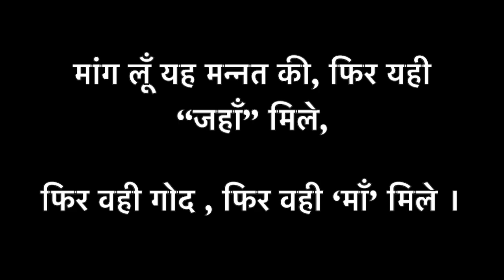PUCHE AMMA MERI (COVER) | Mother's Day Special | Jogi-The Soul of Music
सबकी फ्रिक करने वाली, सबका ध्यान रखने वाली और निस्वार्थ प्यार देने वाली एक मां ही होती है जिसके बगैर हम सब अधूरे हैं शायद इसलिए ही इनकी तुलना भगवान से की जाती है। भगवान को भी हम अपने छोटे-बड़े कामों, मुसीबतों में याद करते हैं ठीक वैसे ही मां को भी हम अपनी हर छोटी-बड़ी जरूरत के लिए याद करते हैं। तो कोई एक दिन ऐसा भी होना चाहिए जब हम उन्हें इन सभी चीज़ों के लिए स्पेशल फील कराएं।

This song is special for many reasons, first and foremost reason being 'it is made for all the mothers in the world', secondly it has been produced in this COVID-19 outbreak situation due to which we (JOGI) are separated by means of distance, at different parts of Himachal Pradesh. RishabhRudraJogi in Mandi distt, JogiChiragRajput in Kangara distt, and Parv Khuller in Kullu distt. We all, in spite of all the difficulties tried to produce the audio, video of this song as it was for something special.

Music produced by:- Parv Khuller

The JOGI is comprised of:-
-Vocals: JogiChiragRajput
-Lead Guitar: Rishabh RudraJogi
-Bass Guitar: Parv Khuller

Special Thanks:
-Mala Verma (Actress)
-Pankaj Thakur
-Pulkit Kumar

Video Editing:
-Pranav Khuller

Original lyrics: AJAY SAKLANI
Originally Sung by : MOHIT CHAUHAN & PAVITHRA CHARI
Original Music Director : GAURAV GULERIA